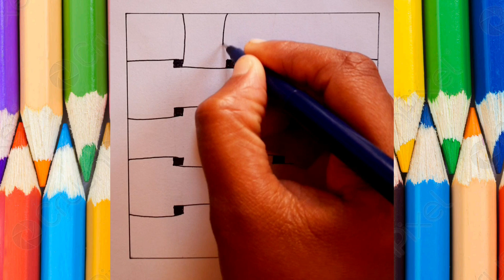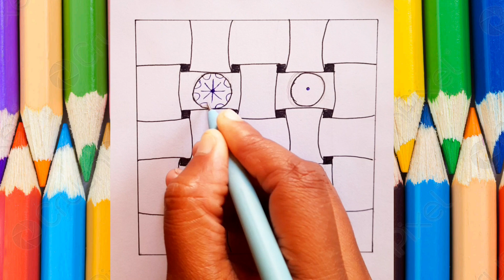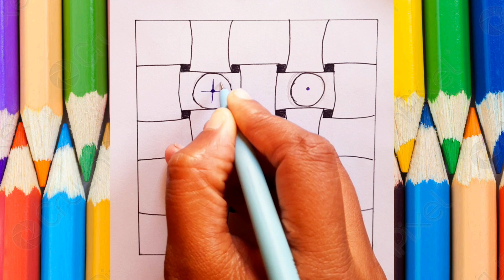how to draw Republic day drawing easy | independence day painting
In this video, we'll show you how to draw the Republic day (Independence day) drawing easy. This drawing is perfect for kids who want to learn how to draw the Indian flag.

Learn how to draw the Indian flag with this easy drawing tutorial! This drawing is perfect for kids who want to learn how to draw the Indian flag. With careful direction, you'll be able to create this beautiful flag in no time at all.
hellow friends this is a step by step drawing of 15th August independence day with soft  pastel color.26th January Republic day easy.